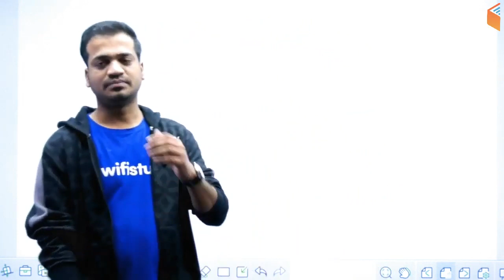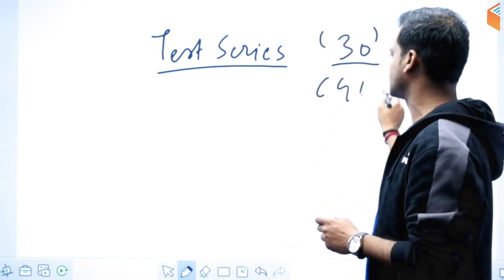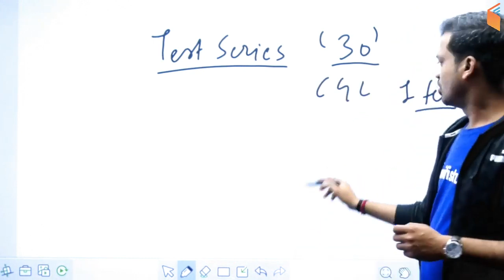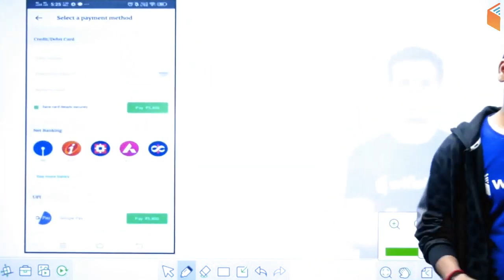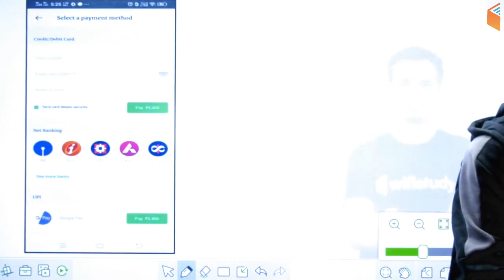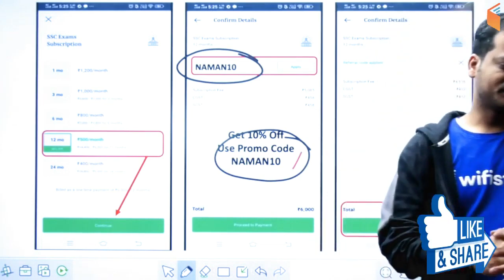SSC CGL | 30 Tests | Start from Today | Booster Batch | Use Code "NAMAN10" & Get 10% OFF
SSC CGL 2020 | SSC 2020 | SSC CGL Test Series | Test Series for SSC Exams

➤ Use Referral Code “NAMAN10” & Get 10% Discount on Unacademy Plus Subscription

1. One Subscription, Unlimited Access
2. Learn from your favorite teacher
3. Real time interaction with teacher
4. You can ask doubts in live class
5. Limited students
6. Download the videos & watch offline

✿ Morning Shows:
05:00 AM - Current Affairs Quiz Show by Bhunesh Sir
07:00 AM - The Hindu Editorial Analysis by Vishal Sir
07:45 AM - फटाफट English by Harsh Sir
08:00 AM - Current Affairs Show by Bhunesh Sir
08:40 AM - Vocabulary Show by Harsh Sir

✿ RRB NTPC 2019 (CBT-1):
09:00 AM - General Awareness by Bhunesh Sir
09:30 AM - General Science by Shipra Ma'am
10:00 AM - Reasoning by Deepak Sir
11:00 AM - Maths by Sahil Sir

✿ RRB Group D 2019:
12:00 PM - General Science by Ankit Sir
12:30 PM - Maths by Sahil Sir
01:00 PM - General Awareness by Bhunesh Sir
01:30 PM - Reasoning by Hitesh Sir

✿ RBI Assistant & SBI Clerk 2020:
02:00 PM - Reasoning by Puneet Sir
03:00 PM - English by Vishal Sir
04:00 PM - Maths by Arun Sir

✿ IBPS Clerk 2019 (Mains):
05:00 PM - Current Affairs by Sushmita Ma'am

✿ SSC CHSL 2019:
06:00 PM - Reasoning by Hitesh Sir
06:30 PM - GK by Anadi Sir
07:00 PM - Maths by Naman Sir
07:30 PM - English by Sanjeev Sir

✿ SSC JE 2019 (Technical):
08:00 PM - Mechanical Engg. by Neeraj Sir
09:00 PM - Electrical Engg. by Ashish Sir
10:00 PM - Civil Engg. by Sandeep Sir

✿ GK Super Series:
12:00 AM - Static GK by Sushmita Ma'am
06:30 AM - Geography, Polity & Economics by Rajendra Sir
11:00 PM - History by Praveen Sir